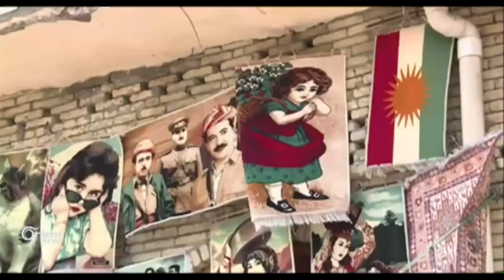Amerîka û Ewropa amedekariyên avakirina dewleteke Kurdî dikin